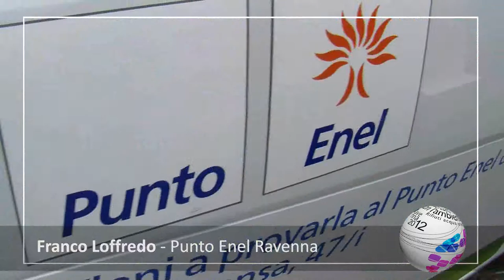Ravenna2012 - Punto Enel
estratto dallo streaming realizzato in occasione di Ravenna2012